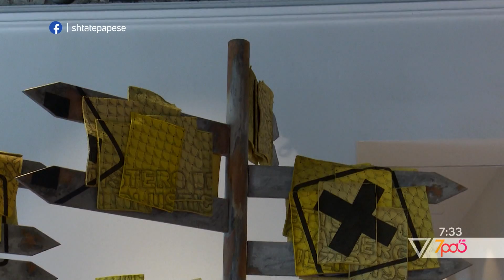7pa5 - Western Promises sjell artistët Italianë në Shqipëri - 19 Shtator 2019 - Show - Vizion Plus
Western Promises sjell artistët Italianë në Shqipëri.